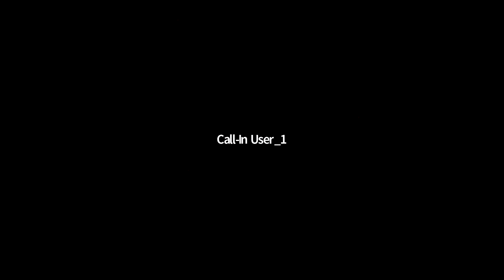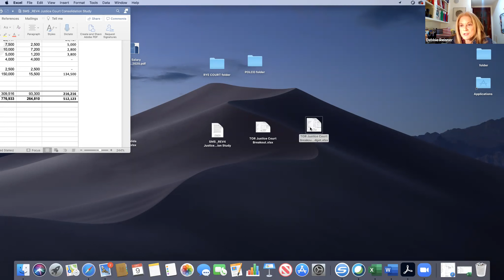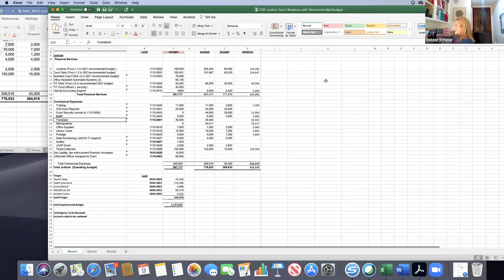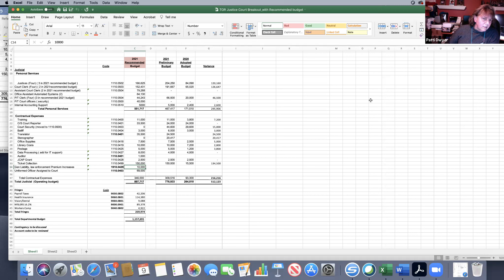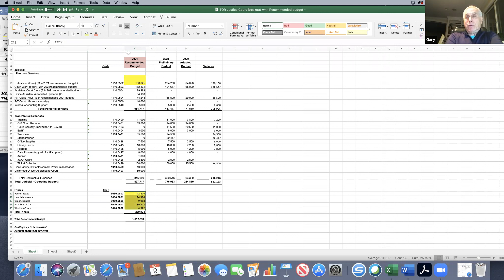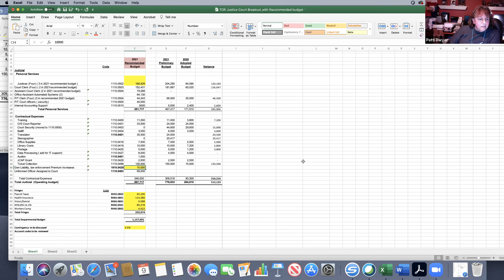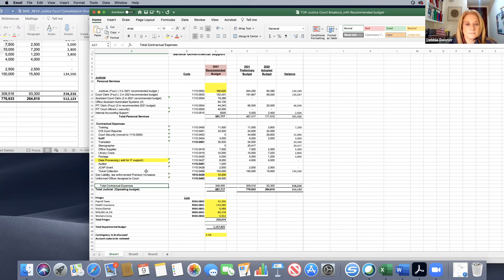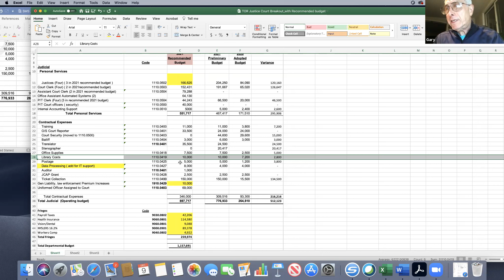Town of Rye Council - Budget Workshop Meeting - December 9, 2020